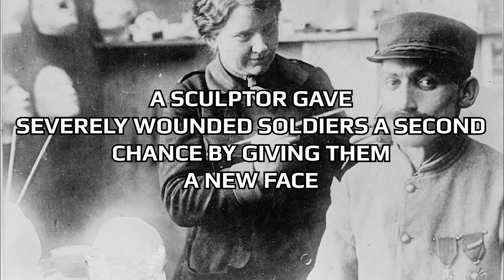The HORRIFYING Fate of WW1 Soliders Who Returned Home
Soldiers WW1, WW1 Soldier Food, WW1 Soldier, World War 1 Soldier Face

Life in the trenches of World War I could be entirely overwhelming – living outside for weeks upon weeks, a constant roar of defending artillery and witnessing a landscape demolished into rubble and mud. At the war's end in 1918, Britain would report shellshock to the tune of 80,000 cases. Yet so much of this trauma would be formed by the day in and day out of war, not the brutality of combat – be it living in the trenches, the illness it could inflict, the threat of ‘the chemists war’, or the less than ideal ‘rest’ time. Though soldiers could find glimpses of reprieve mainly through communication and the kindness of others. Like a sculptor who began constructing prosthetic masks for soldiers disfigured in combat. Welcome to History on fleek – today we examine the dark history of soldiers during WWI.